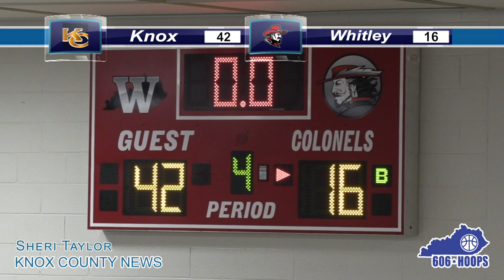Knox Co. 8th Grade vs Whitley Co. Boys Basketball 02.19.21 FULL GAME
Full game of Knox County Middle School 8th Grade vs Whitley County on Feb. 19, 2021 at Whitley County Middle School in Williamsburg KY.